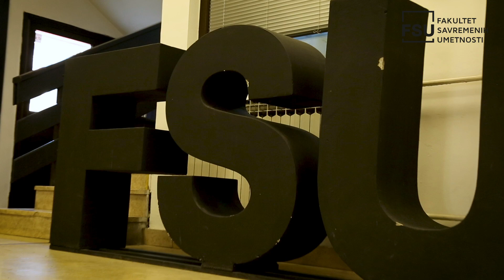Izložba „3 umetnika – 3 sveta”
U Galeriji FSU otvorena je izložba „3 umetnika – 3 sveta”. Izložba je delo tri studenta FSU – Jelene Lukić, sa 4. godine slikarstva, i Vanje Pašić i Mileta Šaule, studenata sa master studija slikarstva.

Fakultet savremenih umetnosti – Pratite nas na društvenim mrežama